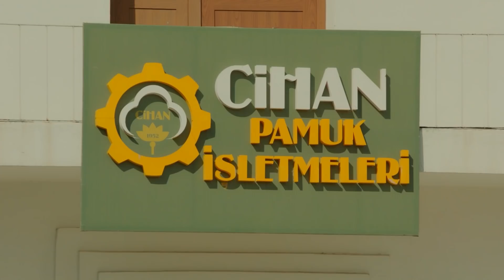Müjgan'ın İtirafı! | Bir Zamanlar Çukurova 74. Bölüm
Bir Zamanlar Çukurova 74. Bölüm

Nefes kesen bölümün finalinde Züleyha, Yılmaz'a gerçekleri anlattı! Yaşanan onca acıdan, defalarca evlatları ile tehdit edildikten ve ölümden döndükten sonra, Züleyha her şeyi göze aldı ve Yılmaz'a, Adnan'ın babası olduğunu söyledi! Yılmaz şimdi Züleyha'nın korktuğu gibi öfkesinden deliye dönüp yakıp yıkacak mı? Züleyha'yı ve oğlunu alıp gidecek mi? Züleyha, Yılmaz'ı durdurmak için ne yapacak?
Bir Zamanlar Çukurova 3. sezonuyla yine her Perşembe 20:00’de ATV’de.

Aşkın sınırsız, kavganın ölümüne, umudun inadına yaşandığı “Bir Zamanlar Çukurova”  atv’de...

Yapım  : Tims&B Productions
Yönetmen : Murat Saraçoğlu
Senaryo : Yıldız Tunç, Su Ersöz, Derem Çıray
Oyuncular: Vahide Perçin, Murat Ünalmış, Nazan Kesal, Uğur Güneş, Hilal Altınbilek, Kerem Alışık, Furkan Palalı, Esra Dermancıoğlu, Bülent Polat, Melike İpek Yalova, Alayça Öztürk, Sibel Taşçıoğlu, Turgay Aydın, Selin Yeninci, Selin Genç, Mehmet Polat, Serpil Tamur, Aras Şenol, Polen Emre, Şirin Öten